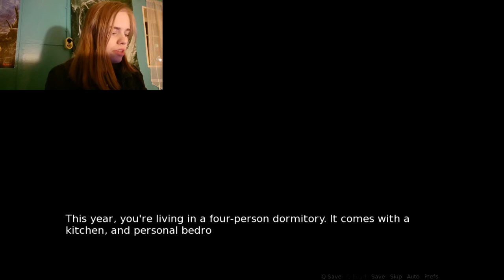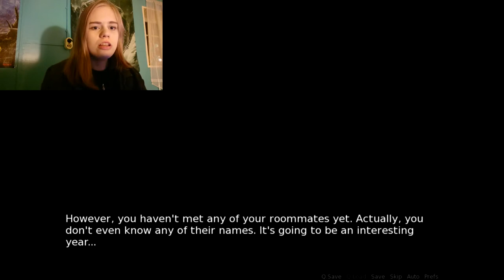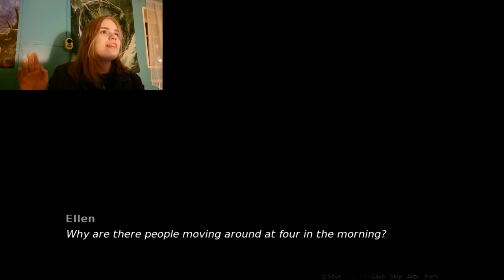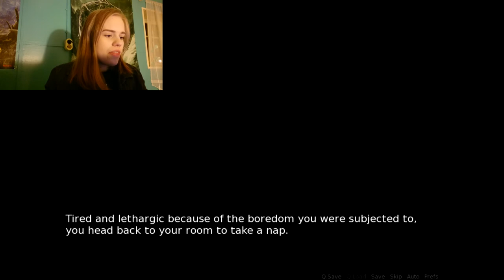A Game of Threes (Part 1) - Gayming #1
The first video of my new section named ''Gayming''! And also happy International Day Agianst Homophobia & Transphobia, guys! :)

Used music:
Title: Winning Triumphal Fanfare
Recorded by John Stracke

Edited via Movie Studio Platinum 13